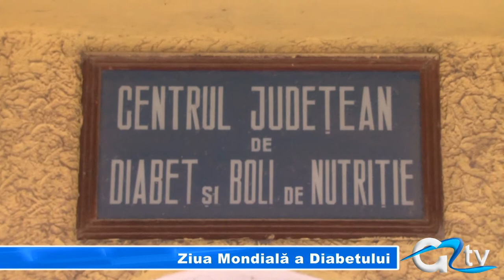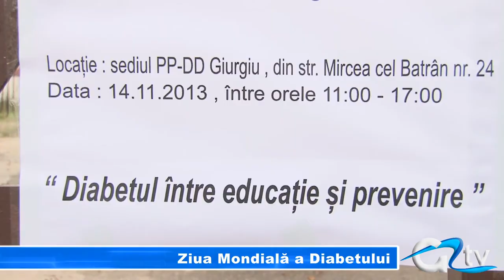ZIUA MONDIALA A DIABETULUI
De Ziua Mondială a Diabetului, medicii atrag atenția că pentru a preveni apariția diabetului trebuie să adoptăm un stil de viață sănătos și o alimentație echilibrată. În județul Giurgiu sunt diagnosticate cu diabet aproape 5000 de persoane. Ziua a fost marcată la Giurgiu printr-o acțiune de măsurare a glicemiei la sediul PP-DD cu sprijinul Direcției de Sănătate Publică. Aproape 150 de giurgiuveni și-au măsurat azi glicemia, tenisunea și greutatea corporală.